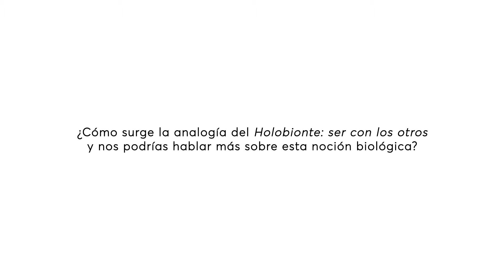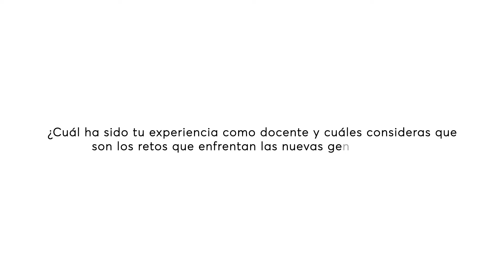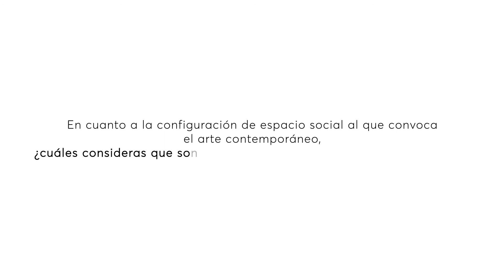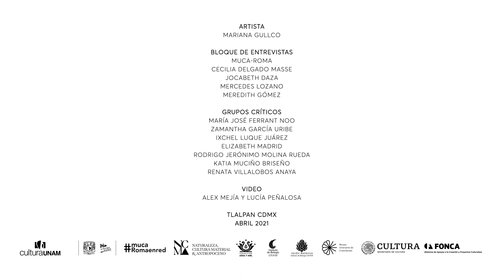Entrevista con motivo del proyecto digital Holobiontes: ser con los otros. Mariana Gullco Capítulo 3